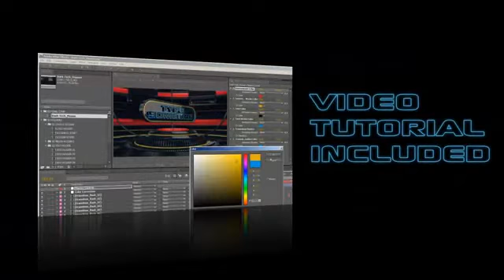Dark Tech Promo After Effects Project Files VideoHive Template Royalty Free